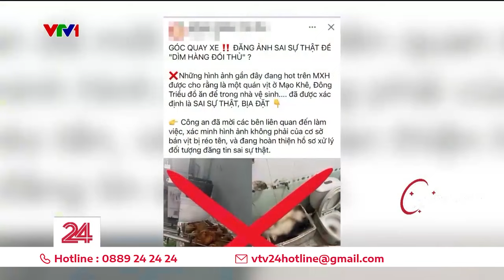Phát hiện cơ sở phù phép 20 tấn mỹ phẩm hết hạn thành hàng mới | VTV24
Chiều 9/7, Đội Quản lý thị trường số 22 (Cục Quản lý thị trường TP Hà Nội) phối hợp với Đội Cảnh sát kinh tế Công an quận Bắc Từ Liêm vừa "tóm gọn" hơn 20 tấn mỹ phẩm, kem đánh răng đã hết hạn sử dụng.